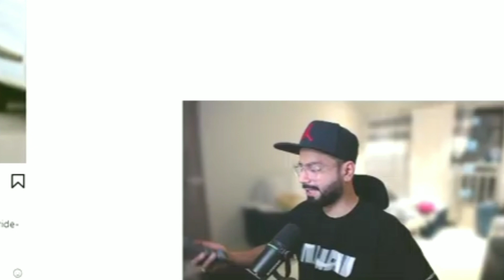Hector reply on SouL Lineup Break💔 Controversy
• TOP SCRIMS
skyesports
Battleground mobile india esports
villagers esports
upthrust esports

▫️Gameplay Credit :-

 / freenocopyrightgameplay